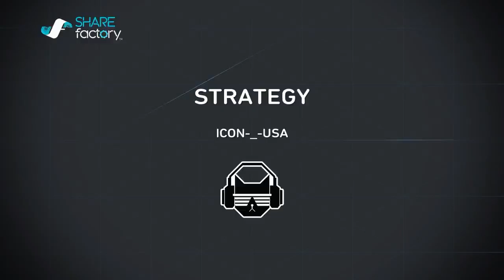تكتيك استراتيجي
ADD-ICON-_-USA